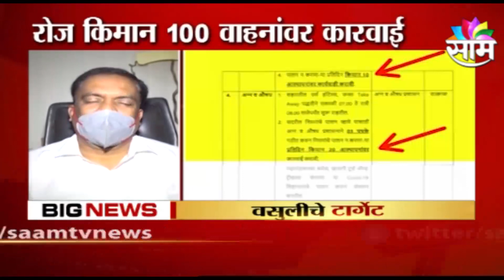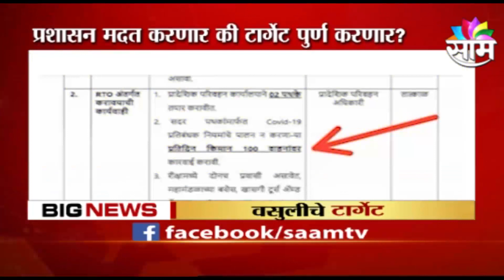AAJ DINAK | औरंगाबाद मध्ये सुरु आहे वसुलीचे टार्गेट, पहा कोणकोणत्या गोष्टींवर केली जाते वसुली